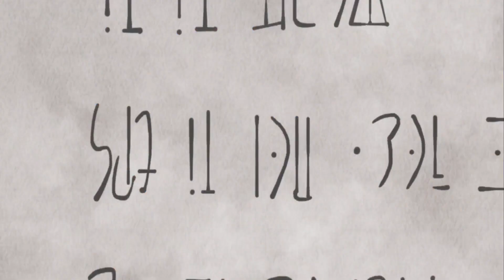(3) GREATEST SORCERER is BETRAYED???, REINCARNATING and TAMING POWERFUL SPIRITS and GIRLS!?!?!?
Taking both written and practical exams, Yifa and Seika are both accepted, ranking high overall, with Amyu ranking above both of them. Attending an opening ceremony, Seika is forced to step out, facing the head of the enemies, whilst Amyu single handedly kills all the lesser summons.

Anime name: Saikyou Onmyouji no Isekai Tenseiki (The Reincarnation of the Strongest Exorcist in Another World)